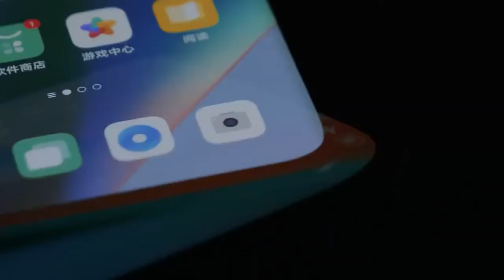OPPO Next Generation Screen Camera Intro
Компанія Oppo анонсувала нову версію технології, що дозволяє розміщувати селфі-модуль під дисплеями смартфонів, "не компрометуючи цілісність екрану".